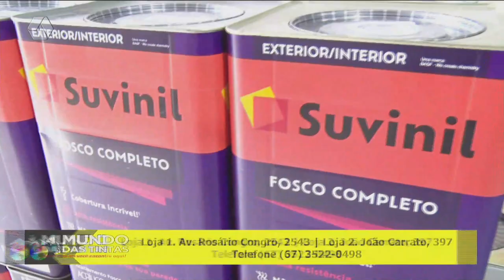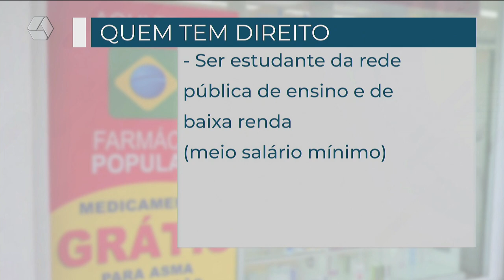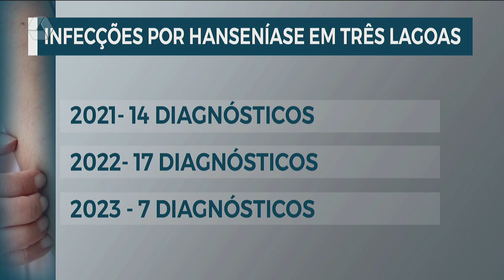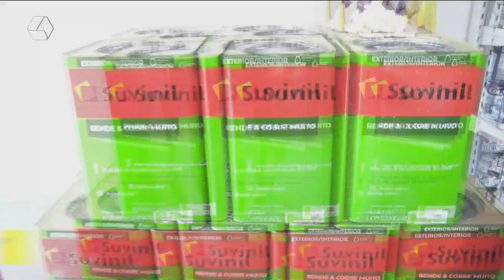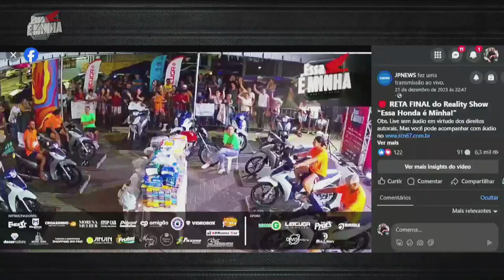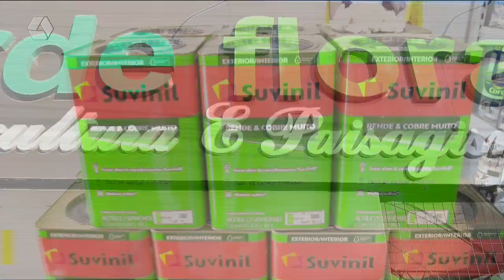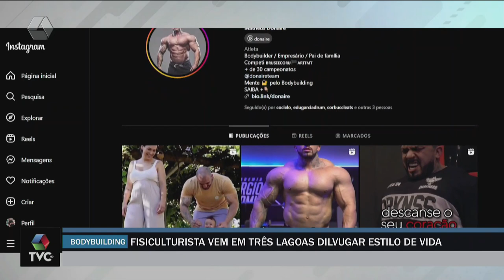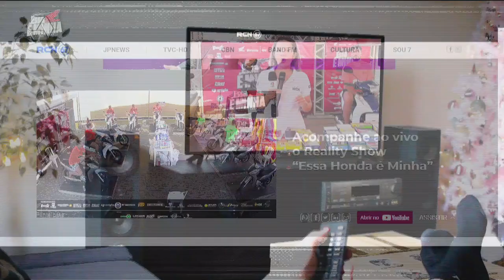TVC AGORA 26/01/2024